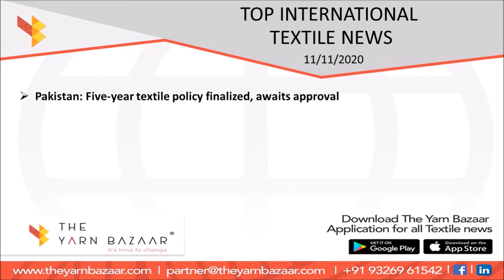1 Minute Textile News by The Yarn Bazaar | 11 Nov 2020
1 Minute Textile News by The Yarn Bazaar
National to international, week to month, here is your daily dosage of textile news. An online B2B yarn marketplace for all yarn related requirements.
Top National Textile News of the day
1. Raymond Ltd Q2 slips into net loss of Rs136.6cr on business disruption
2. New labour codes may take effect in current fiscal itself
3. India may hit fastest growth trajectory from FY22: PHDCCI
4. Indian retail malls expect brighter prospects

Top International Textile News of the day
1. Pakistan: Five-year textile policy finalised, awaits approval
2. USA: Why Denim Sales May Fare Better During a Second Lockdown
3. Demand for wool up after slump due to Covid disruption
4. EU-US Trade War Heats Up With $4B Tariffs on American Made Goods